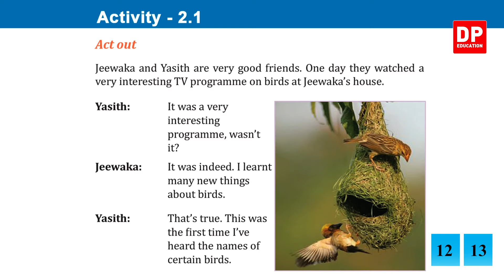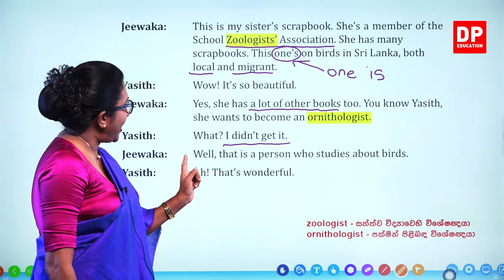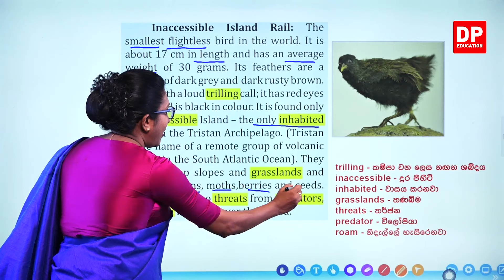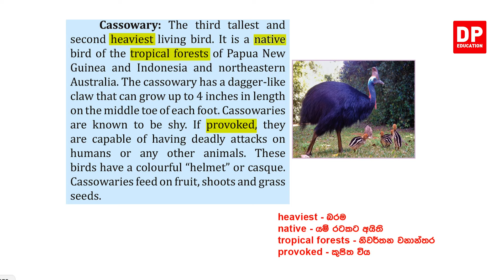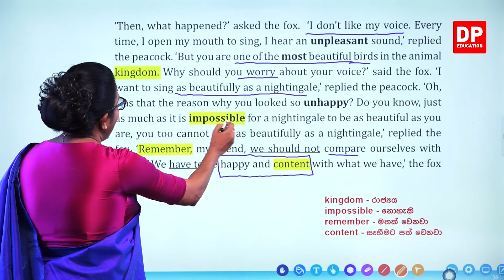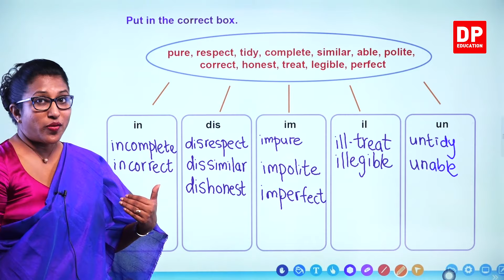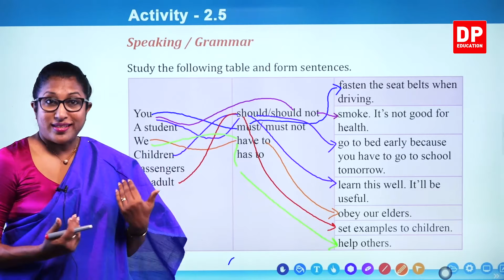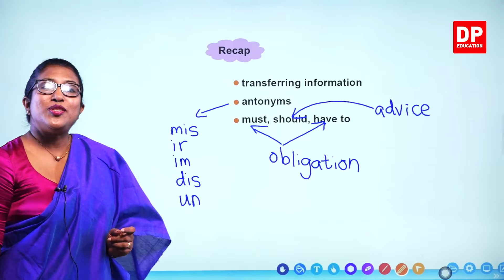පාඩම 02 - Winged Friends (Pupil's Book) English සිංහලෙන් | Grade 08